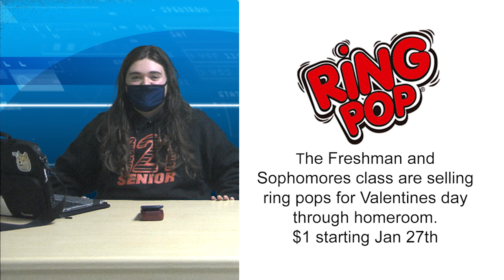The Prowl 2_4_21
Announcements for the week.